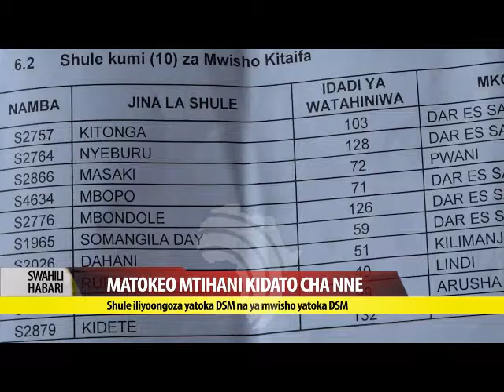Swahili Habari 31 Jan 2017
Fuatilia habari zetu kila siku ya Jumatatu hadi Ijumaa saa kumi na mbili na nusu jioni.